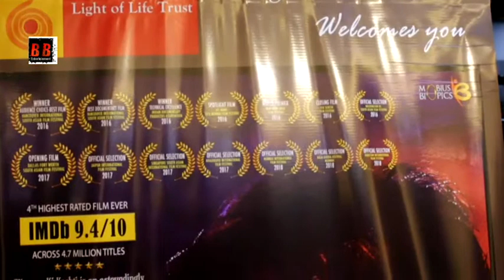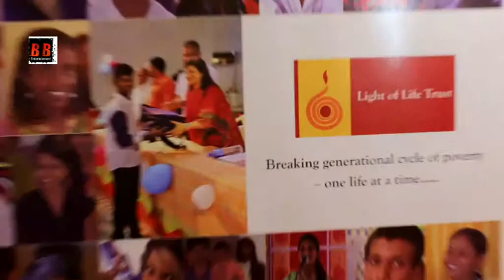Light of Life Trust Announces Movie Screening of "Kagaz ki Kashti" Biopic On Jagjit Singh